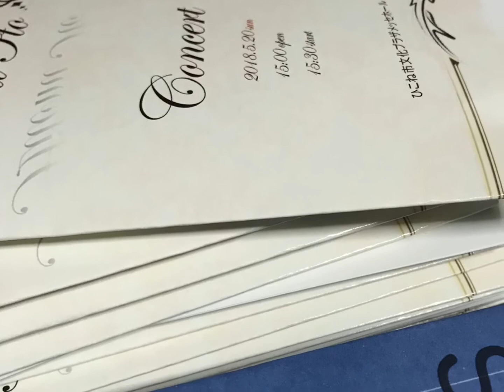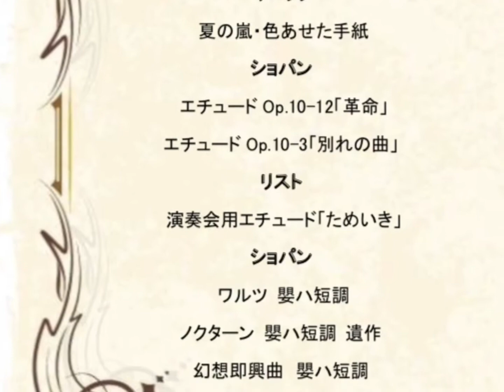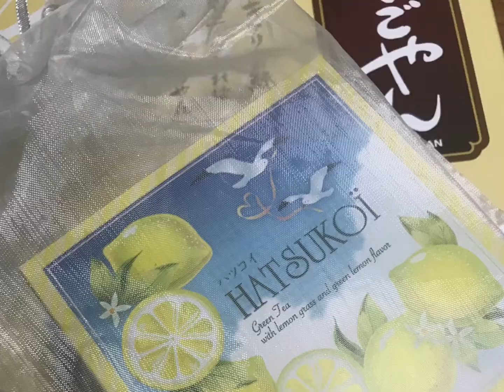ピアノサークル演奏会＆伊藤仁美トーク・コンサート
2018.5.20ひこね市文化プラザメッセホールにて、【ピアノサークル演奏会＆伊藤仁美トーク・コンサート】を開催致しました。
皆様の熱演、伊藤仁美先生の熱意溢れるお話と素晴らしいコンサートに感動と感謝の１日でした。

皆さま感動をありがとうございましたm(__)m

BGMのピアノは中尾俊之さんです。